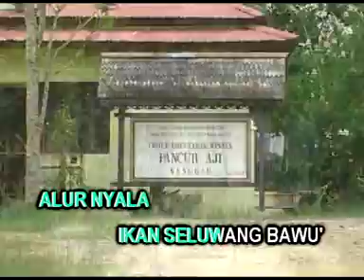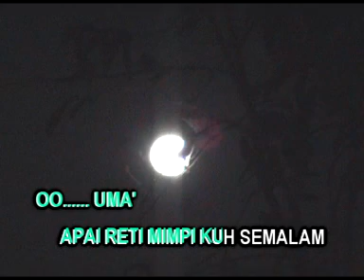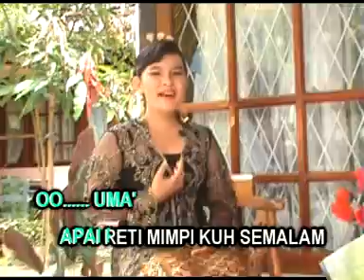MIMPI by Yeni ( Lagu Daerah Sanggau )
M I M P I

PANCUR AJI… TOLOKNYA DALAM
ALUR NYALA… IKAN SELUANG BAWU’

OOH UMA’… APAI RETI MIMPIKUH SEMALAM
BULAN PURNAMA JATU’ DI PANGKU’

BONARKAH MA’… URANG MADAH…
MIMPI PIYA’… ADA MA’NANYA…
BONARKAH MA’… BAKAL ADA…
URANG DATANG… NA’ MINANG AKU